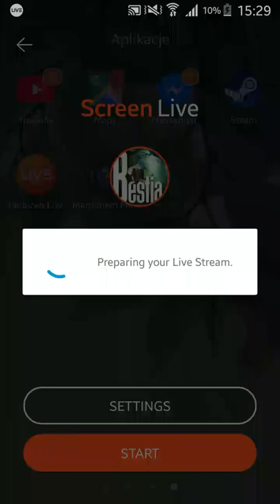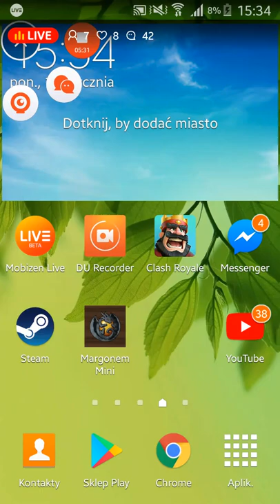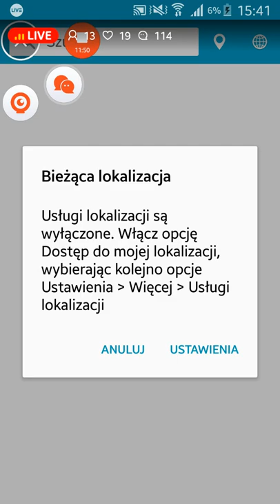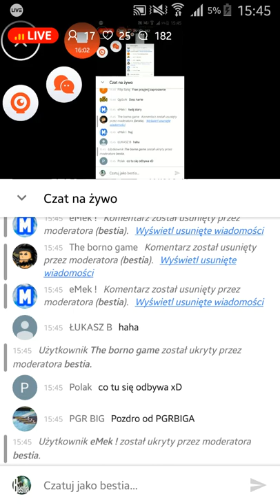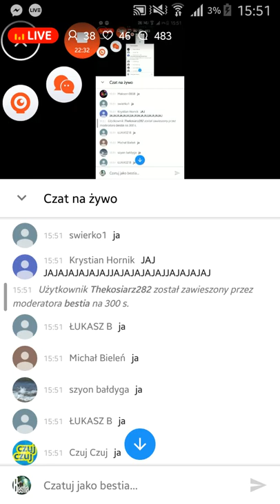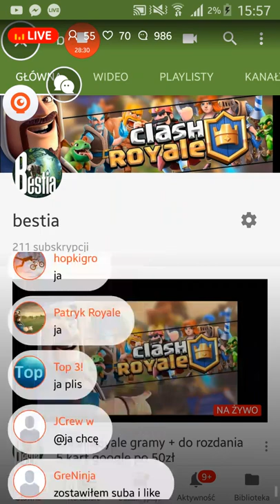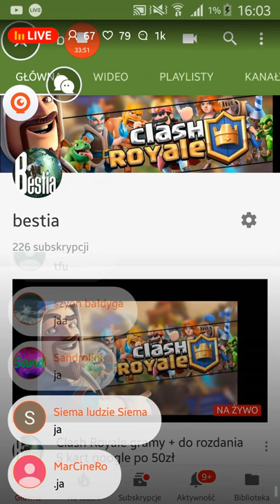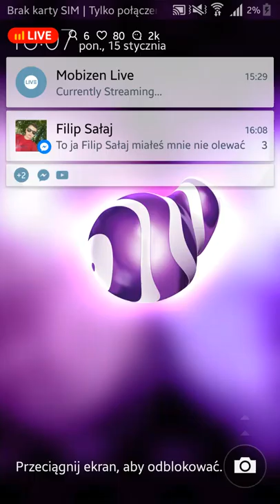Clash Royale gramy + do rozdania 5 kart google po 50zł